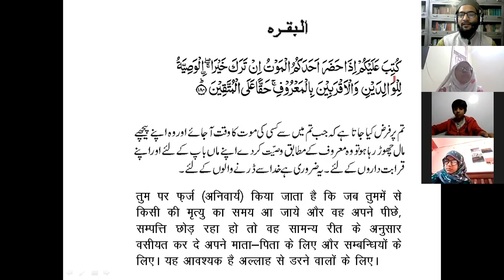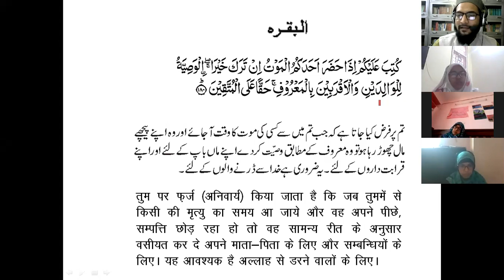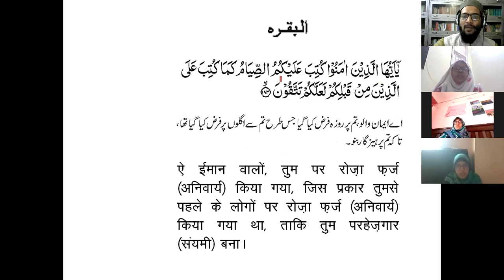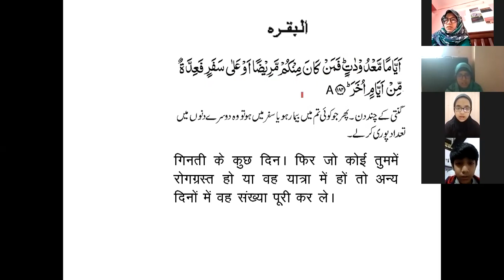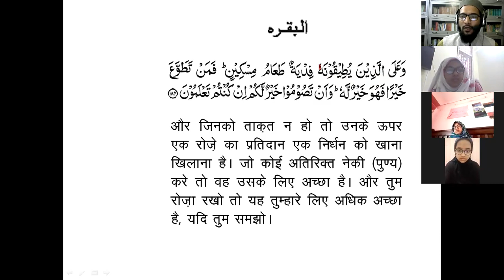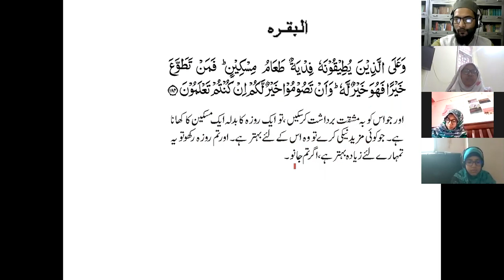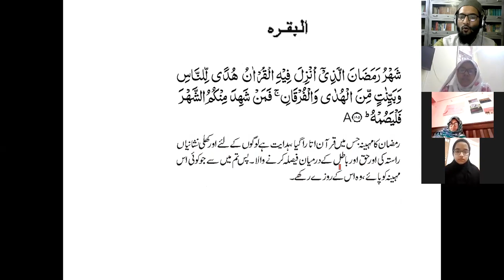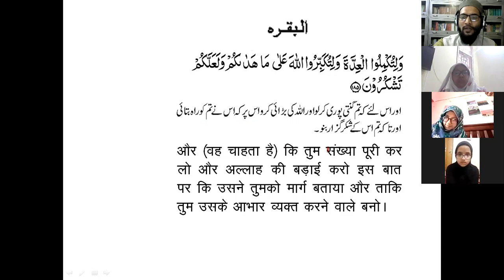BQS-2 Quran Translation Lesson-33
BQS-2 Translation Lesson-33
 (25.11.21)